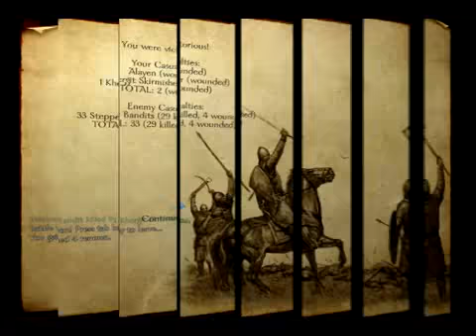Mount and Blade - Steppe Skirmish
A couple of battles where I fight Steppe Bandits with my own nomadic troops. This must be how the battles were like in Attila's Hun Empire, Medieval Arabia, and Mongolia.

Sorry for the poor framerate, but that is the best I can do with CamStudio.